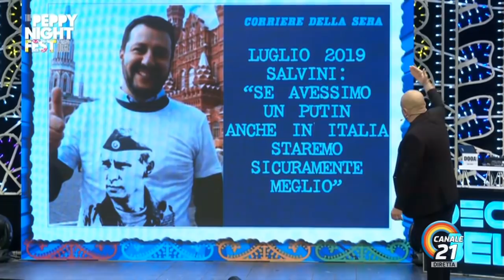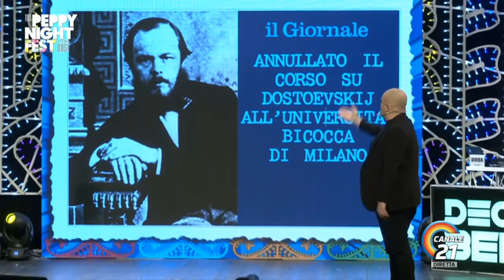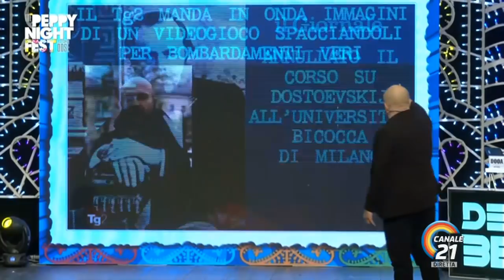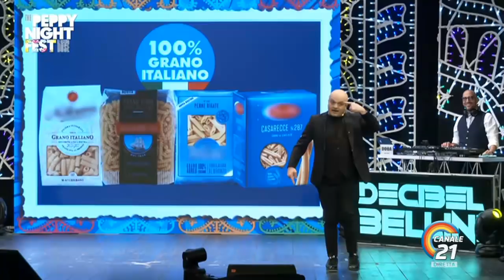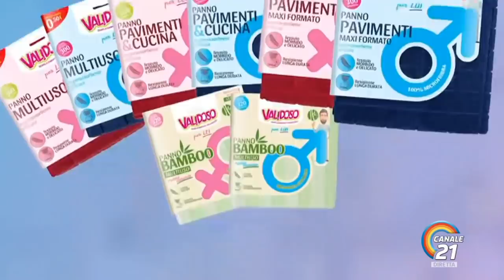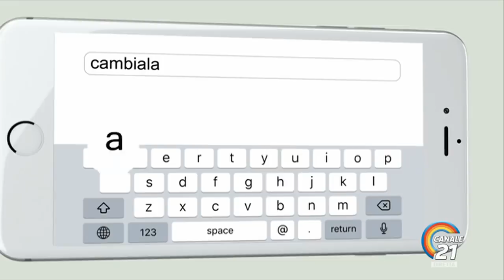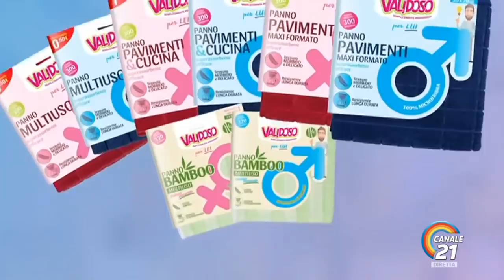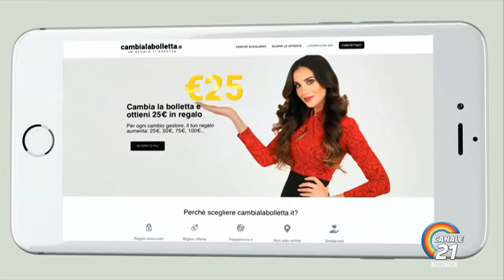PEPPY NIGHT FEST, LA SECONDA DOSE 7/03/2022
20220307_PEPPY NIGHT FEST